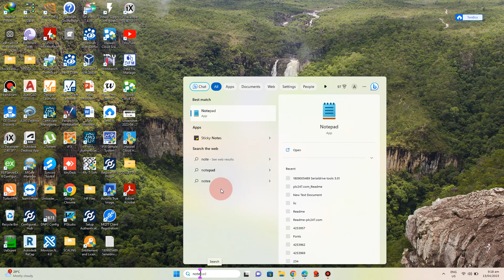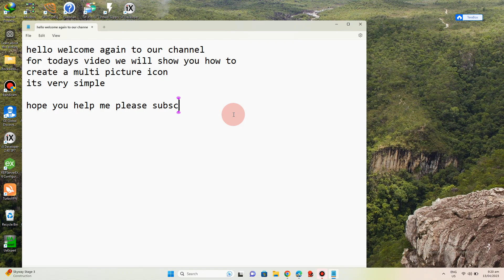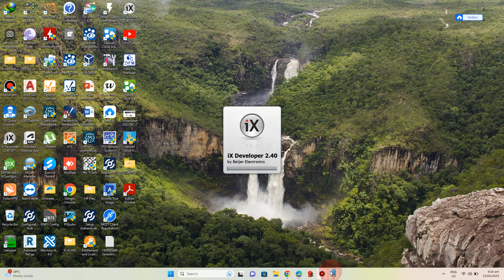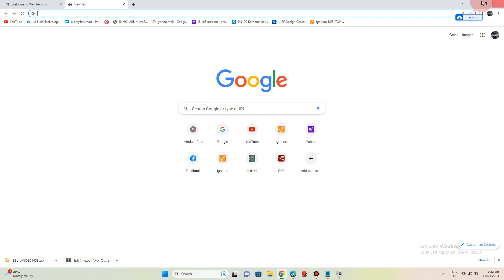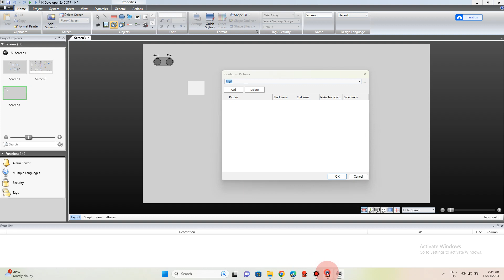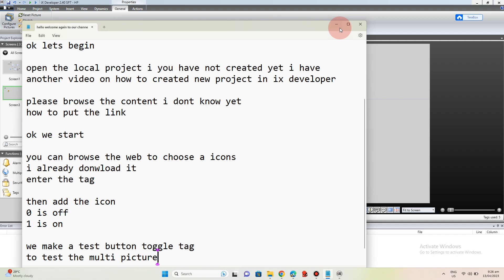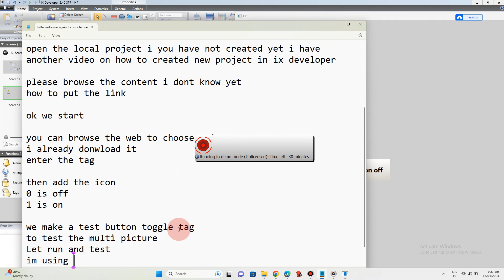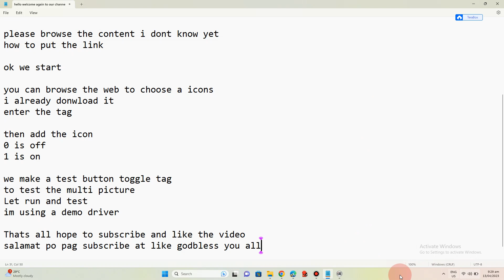IX Developer how to Create MULTI Picture Procedure